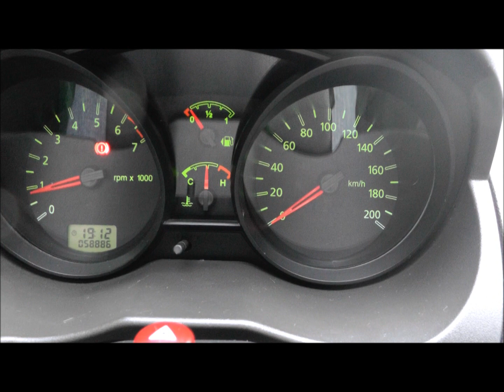Caçador de Carros: VENDIDO - Fiesta 1.0 07/08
VENDIDO

ATENÇÃO!